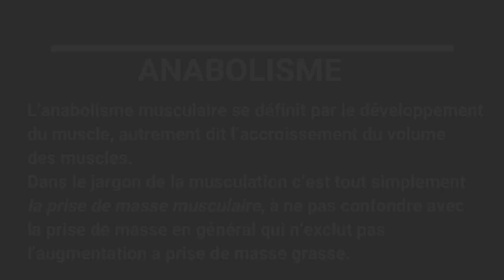LA SÉRIE UNIQUE EN MUSCULATION AVANTAGES /INCONVÉNIENTS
👉 SUIVEZ NOUS

Dans cette vidéo on décrypte l'intérêt de la série unique en musculation.

👉 Quels en sont ses avantages et ses inconvénients?

👉 Que disent les études scientifiques?

👉 Comment profiter de cette technique et l'inclure dans vos routines?

🎵 MUSIQUE UTILISÉES

▶ Musique proposée par La Musique Libre Markvard - You And Me Markvard